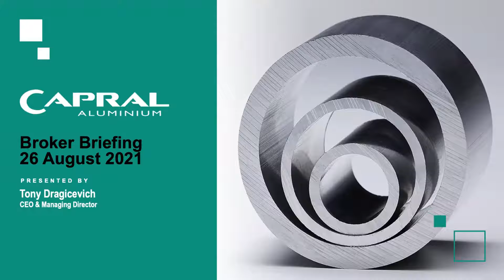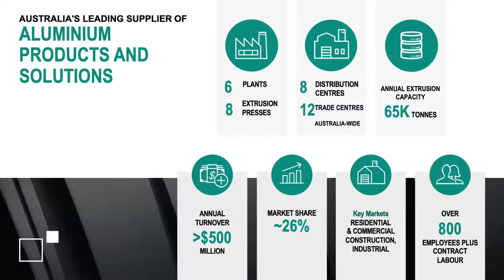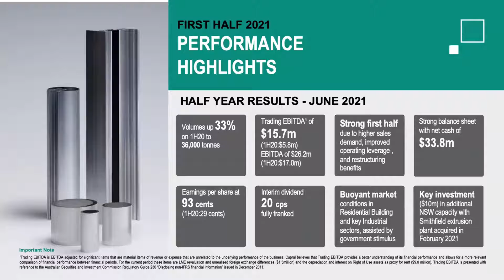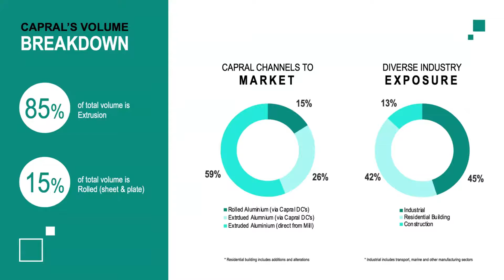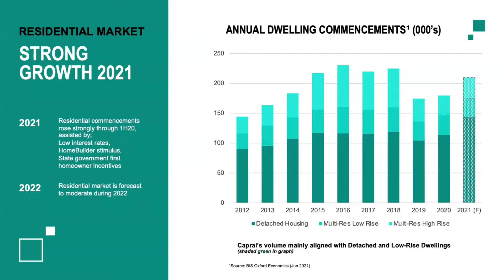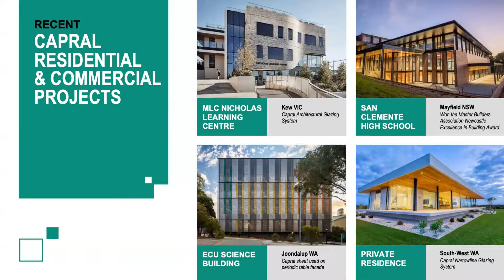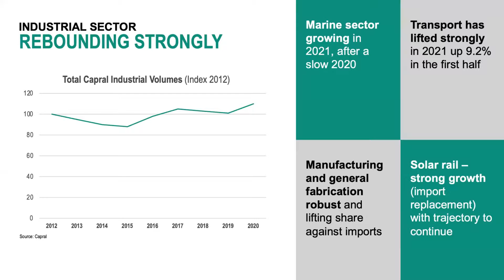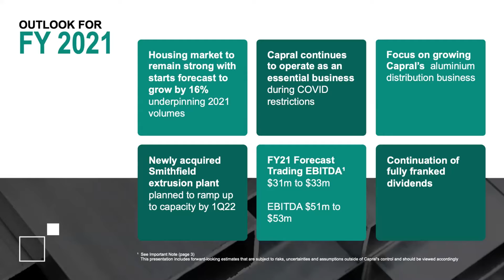Capral Limited (ASX:CAA) | Broker Briefing | Mining and Resources Investor Webinar | August 2021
Jane Morgan Management is a boutique Investor Relations & Media Communications consultancy group providing services to ASX listed clients.

Combining over 15 years in business as investor relations and media communications advisors, with an award winning team of creatives, copywriters, designers and digital marketers, to provide ASX listed companies with full suite digital services, facilitating more effective online communicate with shareholders and investors.